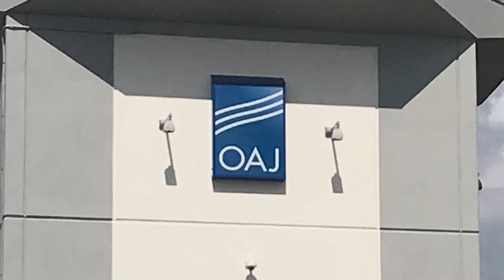Albert J. Ellis Airport Air Traffic Control Tower Dedication Ceremony Nov 13, 2018